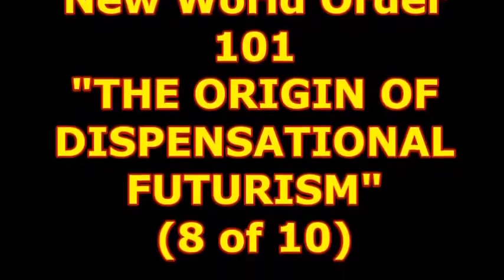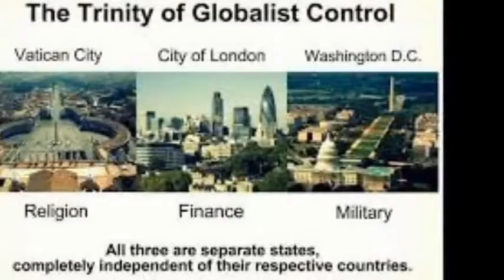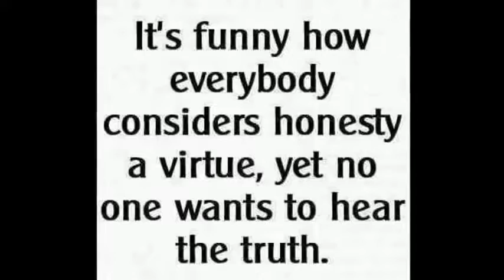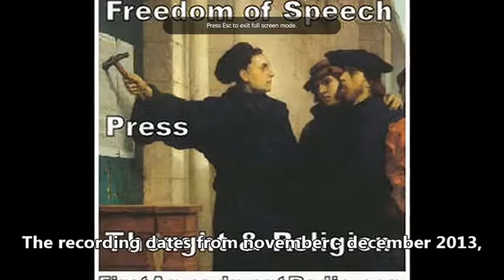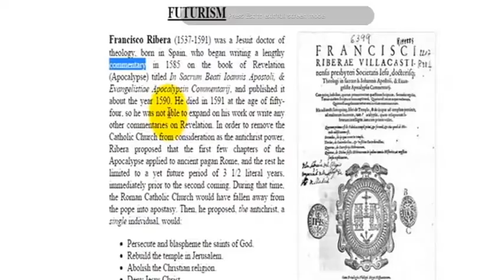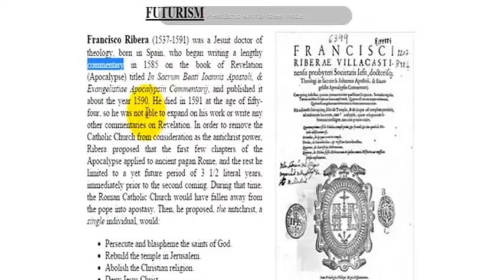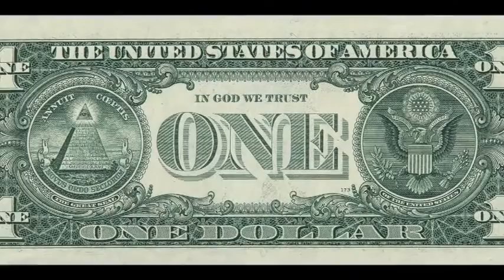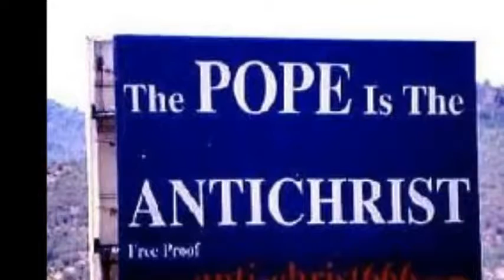Inquisition Update: The Origin Of Dispensational Futurism (8)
"The Origin of Dispensational Futurism and its Entry Into Protestant Christianity" by H. C. Martin read and discussed by Tom Friess from Inquisition Update